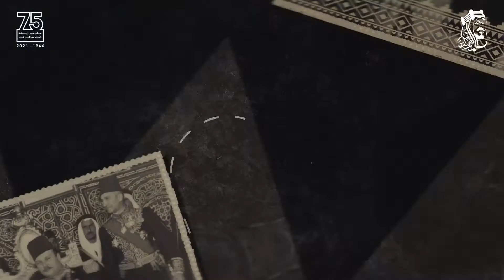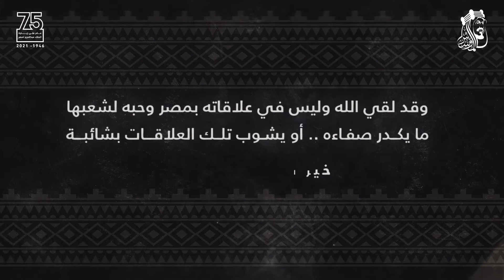زياره جلالة الملك عبدالعزيز الي جمهورية مصر العربية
قبل 75 عاماً من الآن .. قام الملك عبدالعزيز بزيارة مصر؛ ترسيخاً لجذور العلاقة بين البلدين .. وتعزيزاً لمعاني الود والإخاء
القناة الرسمية للمؤسس الملك عبدالعزيز
آشترك الآن
تابعنا على شبكات التواصل الإجتماعي:
ـــــــــــــــــــــــــــــــــــــــــــــــــــــــــــــــــ